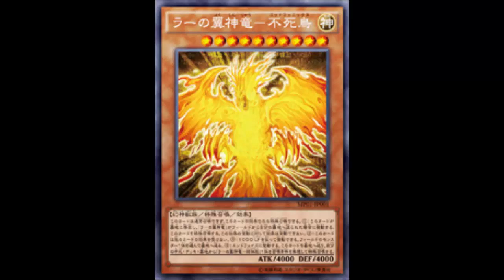The Winged Dragon of Ra - God Phoenix (Sphere Mode): A Wild Monster Appears!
Divine / Level 10 / Divine-Beast / Effect / 4000 ATK 4000 DEF

Cannot be Normal Summoned/Set. Must be Special Summoned by its own effect, and cannot be Special Summoned by other ways. If "The Winged Dragon of Ra" is sent from the field to your Graveyard while this card is in your Graveyard: Special Summon this card. Neither player can activate cards or effects in response to this effect's activation. Unaffected by other cards' effects. You can pay 1000 LP; send 1 monster on the field to the Graveyard. During the End Phase: Send this card to the Graveyard, and if you do, Special Summon 1 "The Winged Dragon of Ra - Sphere Mode" from your hand, Deck, or Graveyard, ignoring its Summoning conditions.

Cannot be Special Summoned. Requires 3 Tributes from either side of the field to Normal Summon to that side of the field (cannot be Normal Set), then shift control to this card's owner during the End Phase of the next turn. Cannot attack. Your opponent cannot target this card for attacks or by card effects. You can Tribute this card; Special Summon 1 "The Winged Dragon of Ra" from your hand or Deck, ignoring its Summoning conditions, and if you do, its ATK and DEF become 4000.